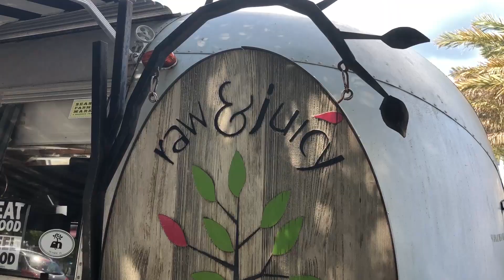Lastrå - The Future of Straws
3🔆A FANS: We need YOUR help to save our oceans from plastic!